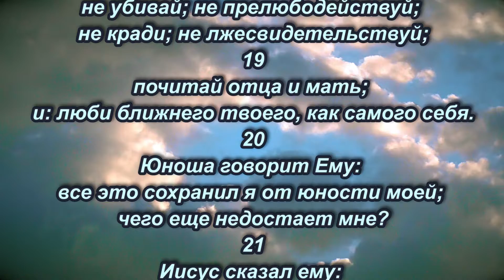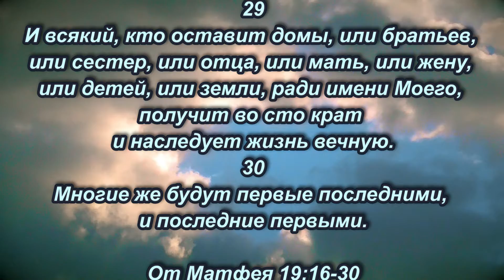Что сделать мне доброго, чтобы иметь жизнь вечную?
От Матфея 19:16-30
16
И вот, некто, подойдя, сказал Ему: Учитель благий! что сделать мне доброго, чтобы иметь жизнь вечную?
17
Он же сказал ему: что ты называешь Меня благим? Никто не благ, как только один Бог. Если же хочешь войти в жизнь вечную, соблюди заповеди.
18
Говорит Ему: какие? Иисус же сказал: не убивай; не прелюбодействуй; не кради; не лжесвидетельствуй;
19
почитай отца и мать; и: люби ближнего твоего, как самого себя.
20
Юноша говорит Ему: все это сохранил я от юности моей; чего еще недостает мне?
21
Иисус сказал ему: если хочешь быть совершенным, пойди, продай имение твое и раздай нищим; и будешь иметь сокровище на небесах; и приходи и следуй за Мною.
22
Услышав слово сие, юноша отошел с печалью, потому что у него было большое имение.
23
Иисус же сказал ученикам Своим: истинно говорю вам, что трудно богатому войти в Царство Небесное;
24
и еще говорю вам: удобнее верблюду пройти сквозь игольные уши, нежели богатому войти в Царство Божие.
25
Услышав это, ученики Его весьма изумились и сказали: так кто же может спастись?
26
А Иисус, воззрев, сказал им: человекам это невозможно, Богу же все возможно.
27
Тогда Петр, отвечая, сказал Ему: вот, мы оставили все и последовали за Тобою; что же будет нам?
28
Иисус же сказал им: истинно говорю вам, что вы, последовавшие за Мною, - в пакибытии, когда сядет Сын Человеческий на престоле славы Своей, сядете и вы на двенадцати престолах судить двенадцать колен Израилевых.
29
И всякий, кто оставит домы, или братьев, или сестер, или отца, или мать, или жену, или детей, или земли, ради имени Моего, получит во сто крат и наследует жизнь вечную.
30
Многие же будут первые последними, и последние первыми.